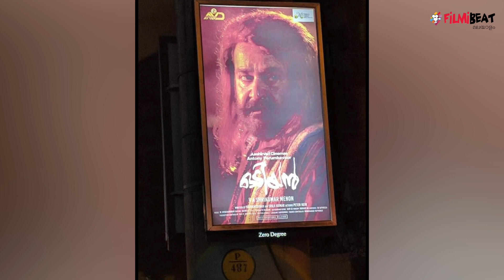ഒടിയനെ കാണാൻ ആദ്യ ഷോയിൽ താരപത്നിയും | Odiyan | filmibeat Malayalam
mohanlal wife first reaction odiyan movie
രാവിലെ സംഘടിപ്പിച്ച ഷോയിലാണ് സുചിത്രയും എത്തിയത്. ലാലേട്ടനോ മക്കളോ കൂടെയിലാലയിരുന്നു. താരത്തിന്റെ മികച്ച സിനിമകളുടെയും റിലീസ് ദിനത്തിൽ തന്നെ ആദ്യ ഷോ കാണാൻ സുചിത്രം എത്താറുണ്ട്. രാവിവലെ ഹർത്താലിനേയും മറ്റ് പ്രശ്നങ്ങളേയും അവഗണിച്ചായിരുന്നു ആരാധകർ തയേറ്ററുകളിലെത്തിയത്